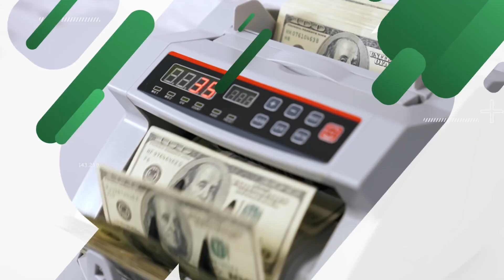ارتفاع عدد سكان مصر لـ 104 مليون .. والقاهرة تستقبل أكبر بعثة مستوردين من 22 دولة